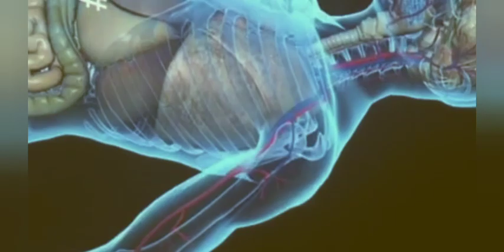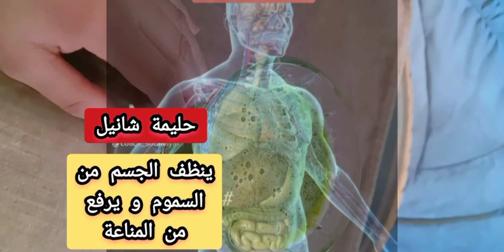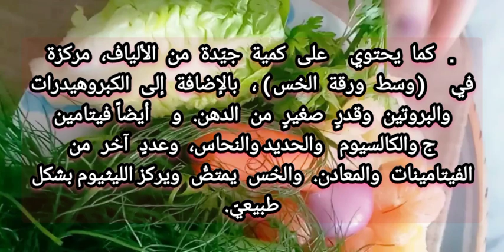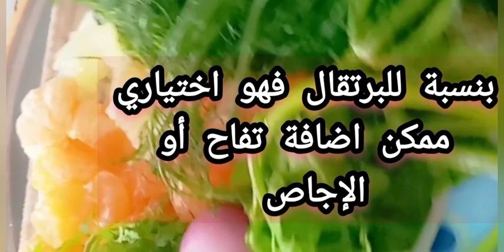وصفتي الجبارة دون ادوية كأس واحد مليء بالفيتامينات لجميع الاسقام